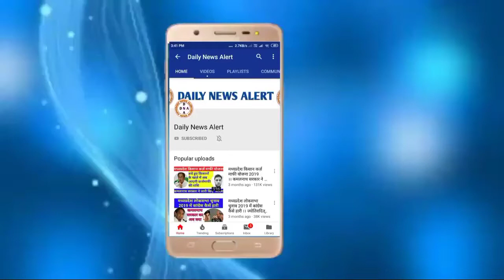हिसार से राकेश टिकैत का बड़ा एलान।दिल्ली में जारी रहेगा किसान आंदोलन। kisan leader rakesh tikait live